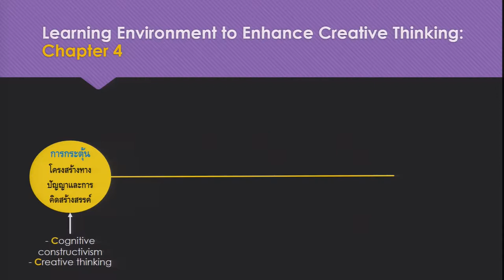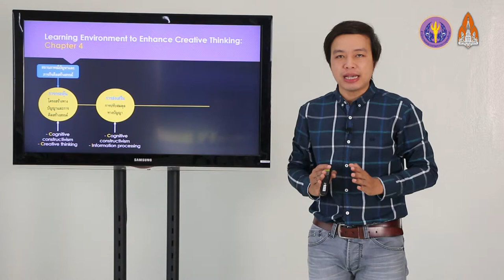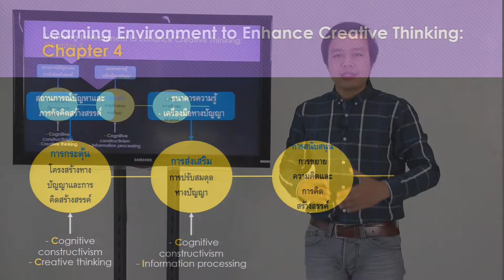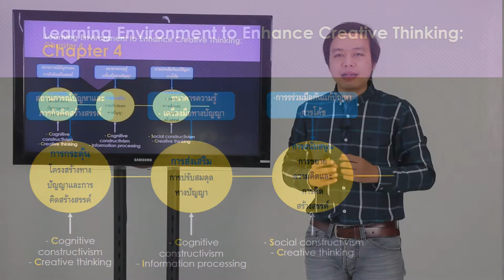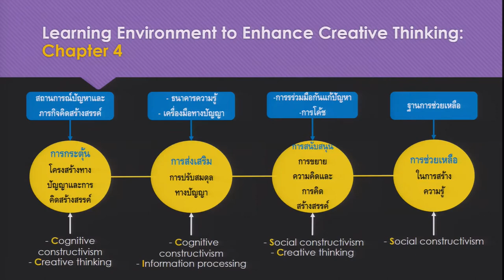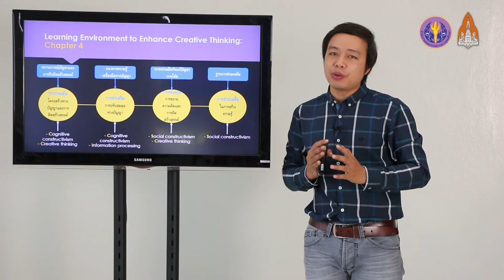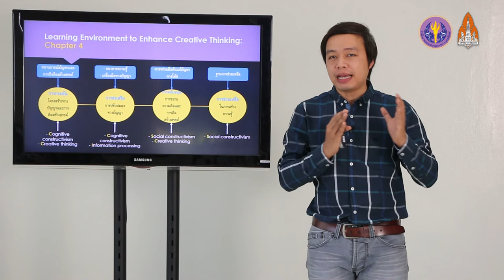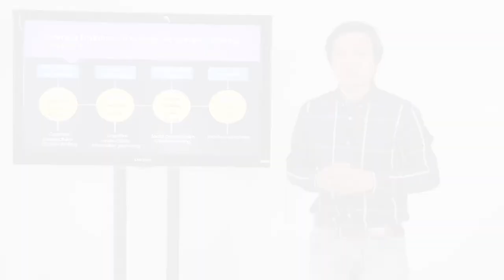แนวปฏิบัติเชื่อมโยงหลักการทฤษฎีลงสู่การปฏิบัติ และกรอบแนวคิดเชิงทฤษฎี 4/3